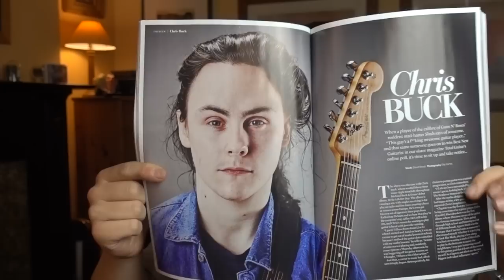Gilmour's Black Strat on a Budget? | Friday Fretworks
Hey! My name's Chris Buck and I'm a musician from South Wales, United Kingdom.